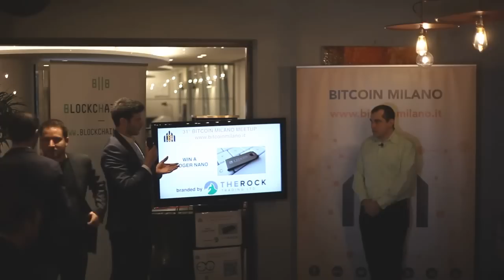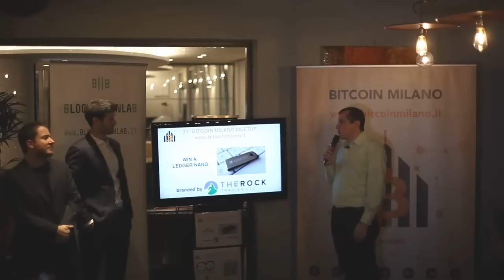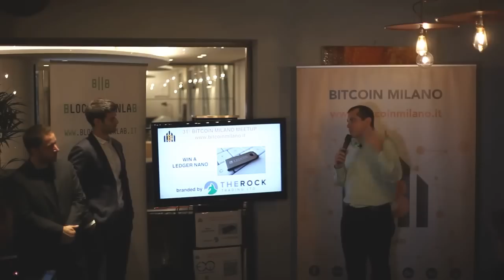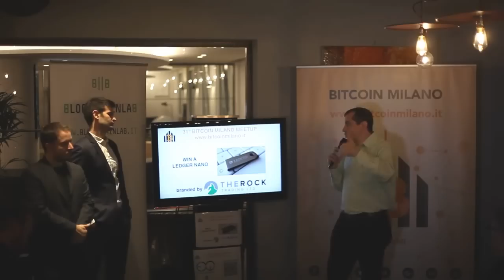Bitcoin Q&A: Does Monetary Policy Determine Currency Competition?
Keywords/phrases: Does monetary policy determine currency competition? Monetary policy is a critical characteristic that creates a niche competition environment. Without the 21 million cap, it's not Bitcoin. Ether vs. bitcoin. Traits that matter are the degree of centralization, security, etc.

Chapters
0:00 Does monetary policy determine currency competition?
1:06 There are no universally successful species
2:41 How we decide where a given cryptocurrency fits